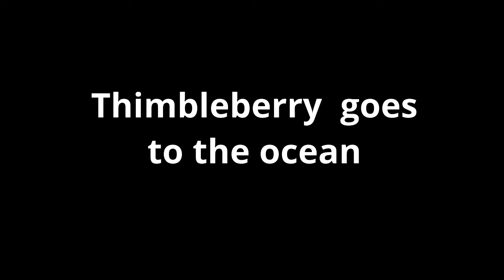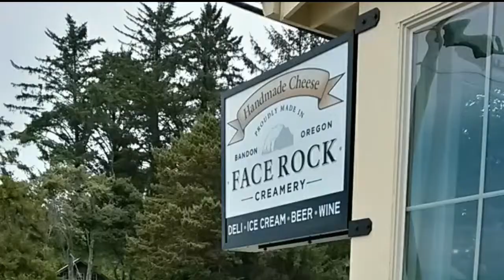Thimbleberry goes to the ocean.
Thimbleberry  the gnome was as excited to see the ocean as we were.